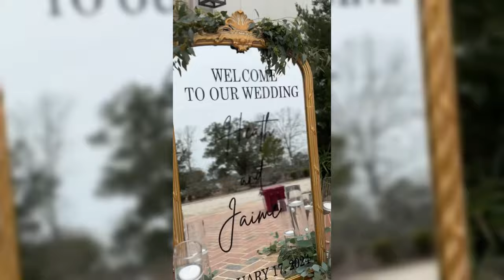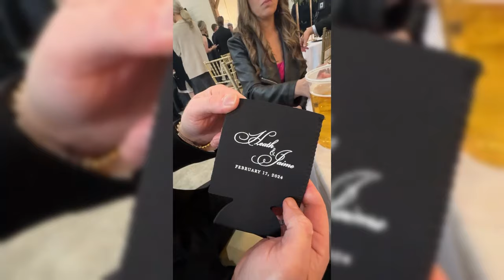Whitney Way Thore's Niece Jaime's Stunning Wedding! My Big Fat Fabulous Life Exclusive Peek!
Join us as we delve into the heartwarming celebration of love in this exclusive glimpse into Whitney Way Thore's niece Jaime's stunning wedding to Heath Horton. From heartfelt moments to breathtaking scenes, Whitney shares a sneak peek on Instagram, leaving fans eager for more. Don't miss out on the love and laughter as we explore the Thore family's beautiful union in this must-watch video!